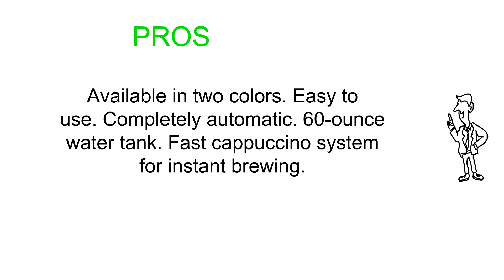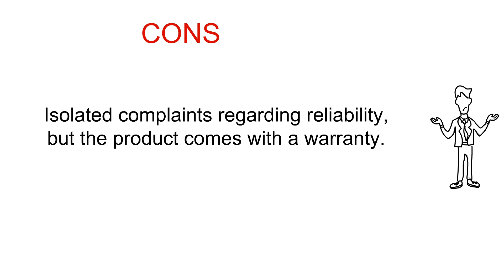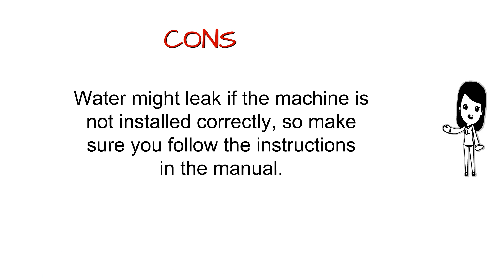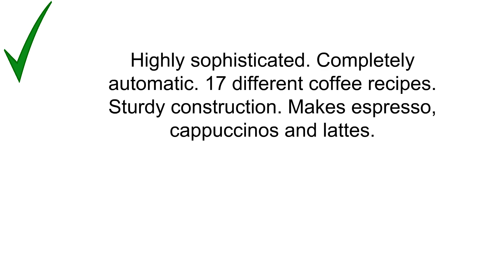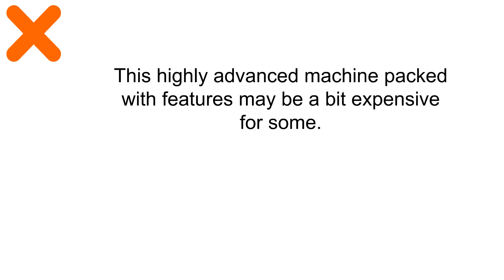Cappuccino Machine Reviews - Best Cappuccino Machine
5. Delonghi ECAM22110B Super Automatic Espresso, Latte and Cappuccino Machine, Black
4. Gaggia Brera Super Automatic Espresso Machine in Black. Pannarello Wand Frothing for Latte and Cappuccino Drinks. Espresso from Pre-Ground or Whole Bean Coffee.
3. KRUPS EA9010 Barista One Touch Cappuccino Super Automatic Machine with Automatic Rinsing and Advanced Two-Step Milk Frothing Technology, 57-Ounce, Silver
2. Breville BES870XL Barista Express Espresso Machine
1. Mr. Coffee Cafe Barista Espresso and Cappuccino Maker, Silver